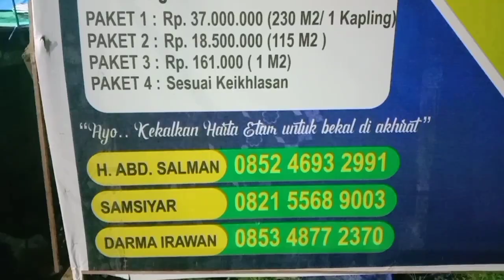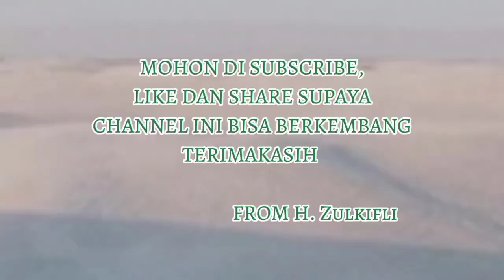AL-HABIB GHOLIB BIN MUSTHOFA ALAYDRUS DI MAJLIS TA'LIM NURUL YAQIN KOTA BANGUN ULU SETIAP MALAM AHAD